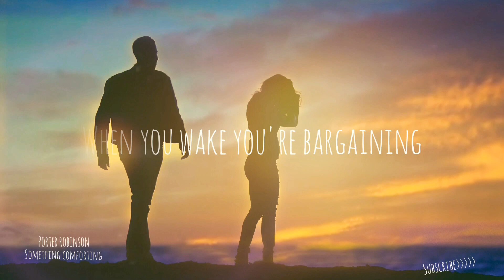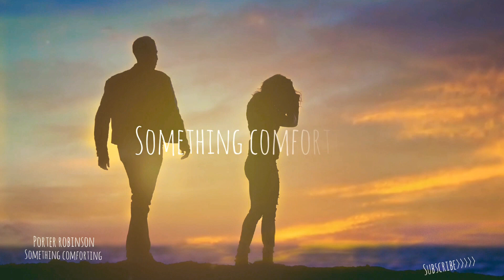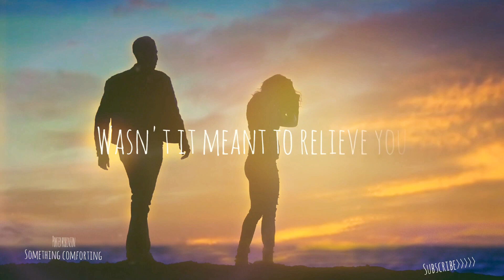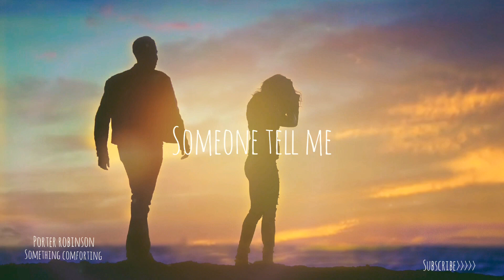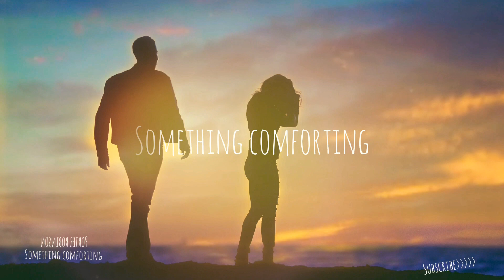Porter Robinson - Something Comforting (Lyric Video)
Licensed To: Live Nation Video Network (on behalf of Mom + Pop); LatinAutor - PeerMusic, Songtrust, UNIAO BRASILEIRA DE EDITORAS DE MUSICA - UBEM, LatinAutor - UMPG, LatinAutor, Abramus Digital, and 5 Music Rights Societies

From the forthcoming album, "Nurture"